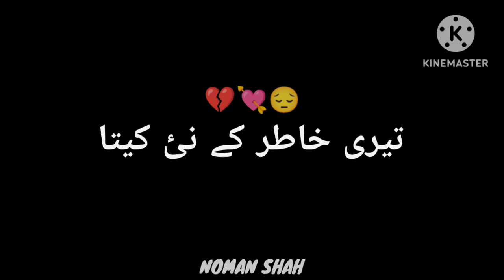Dhol mahiya by Talab hussain dard